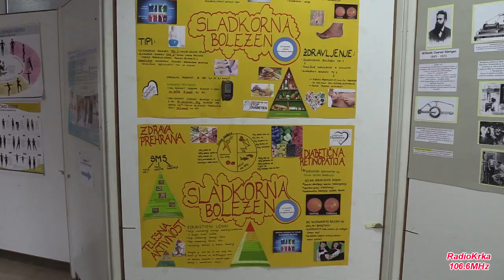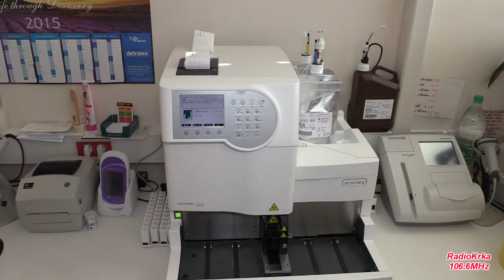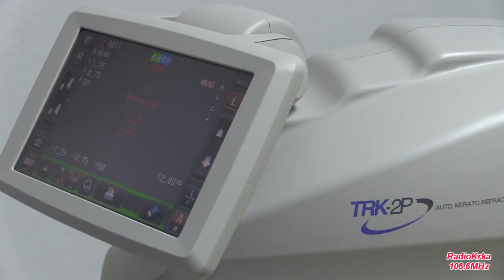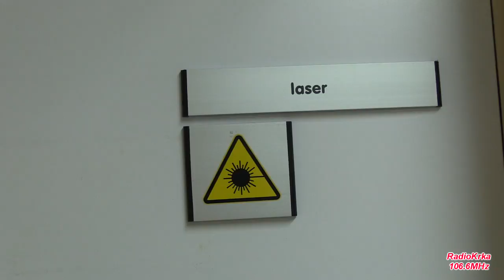Dan diabetikov SB Novo mesto 2015